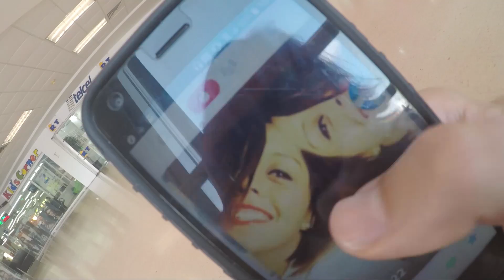Fui Solo a Cancún y SUCEDIO ESTO.... VIAJANDO POR MÉXICO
Viaje con un amigo desde la Ciudad de México hasta Cancún en coche, despues me moví solo,por mi cuenta a Playa del Carmen y sucedió algo inimaginable.
El destino aveces pone todo perfectamente en su lugar y sin planearlo fue una gran aventura, donde comparti grandes momentos con personas que no imaginaba.

[TRANCE] Darren Styles & Breeze - You're My Angel